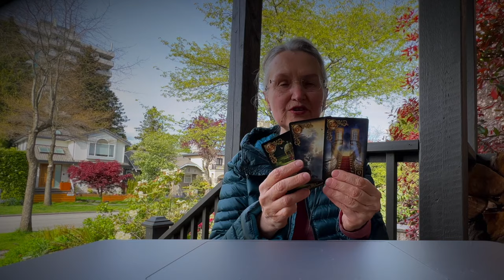Складний вибір - залишатися або їхати з Канади | Life in Canada 🇺🇦 Аналітика Оленка з Канади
Що вам потрібно знати на даний момент? Пророцтво Підказки Вищої Сили 💙 Kolena 🇺🇦🕊️ Таро